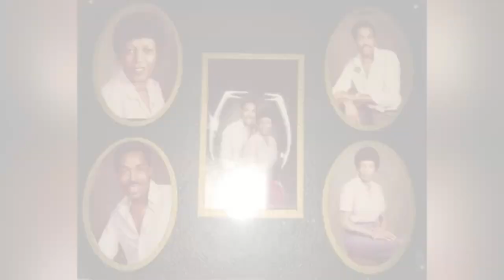In Loving Memory Of James O. Manley.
A celebration of the life of "Jimmy" James O. Manley.
Sunrise January 30, 1952, Sunset June 7, 2023